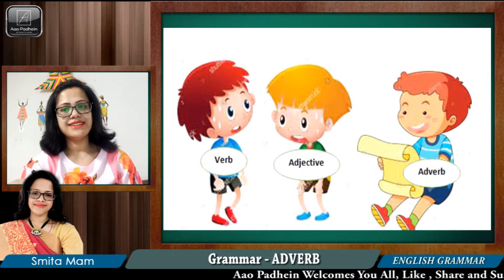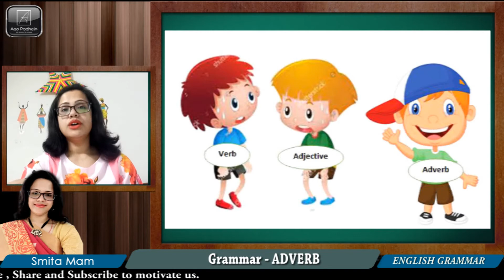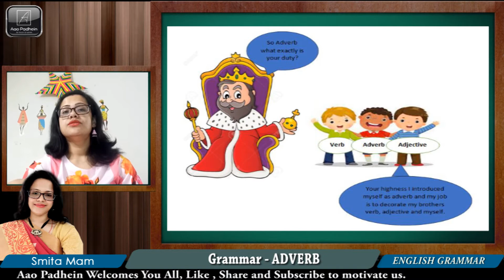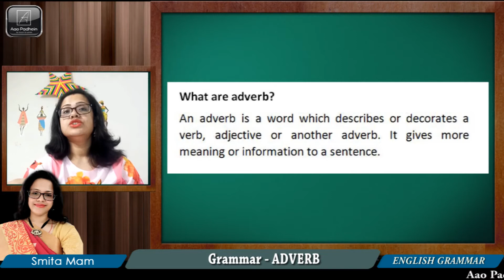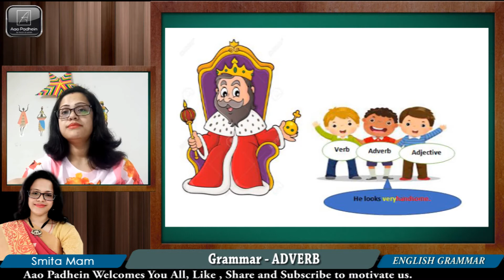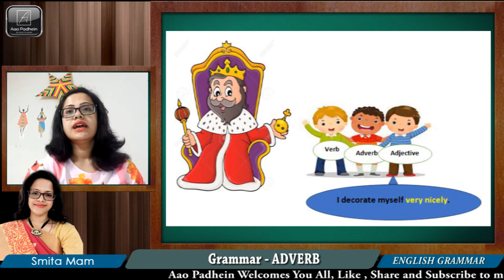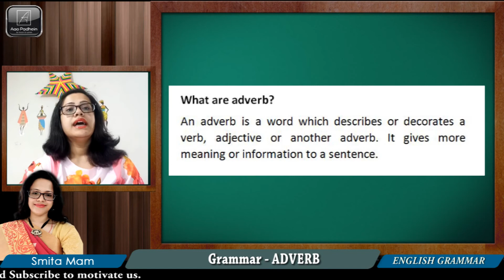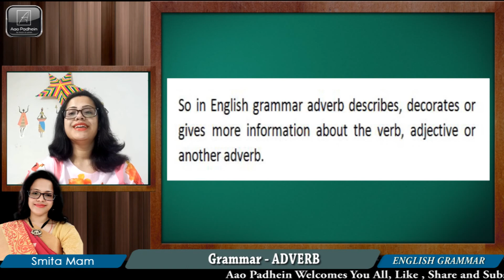Introduction to Adverb for all classes